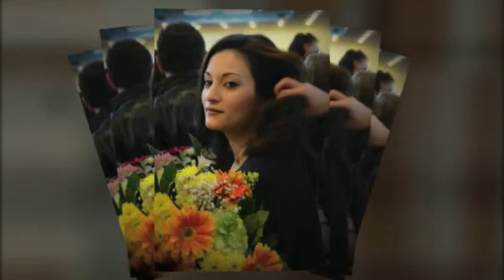Marina's Graduation Day!